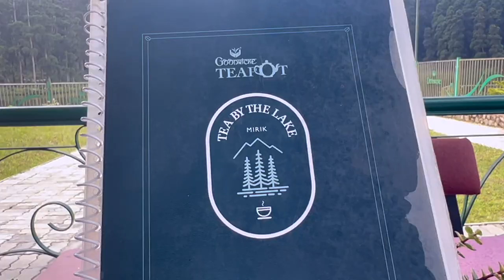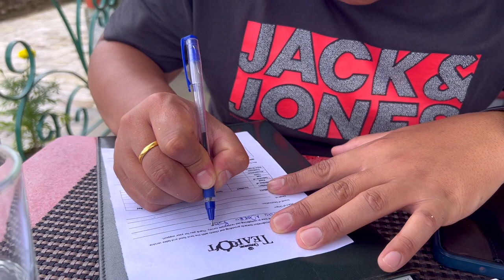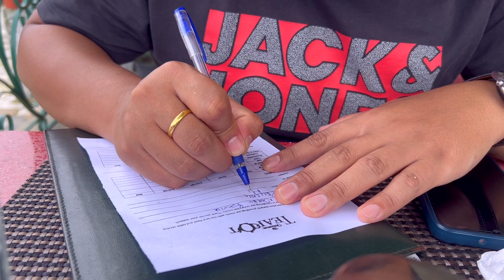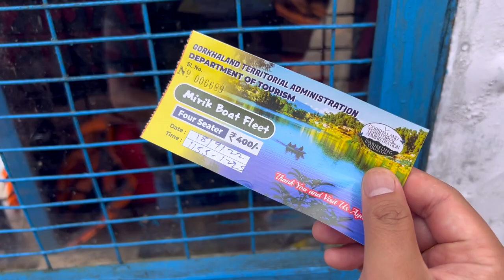Mirik Swiss Cottages Part 2 | Breakfast In Goodricke Teapot | Boating in Mirik Lake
Here’s the continuation of our stay and all the fun things we did in Mirik.
Hope y’all will enjoy watching it.
Thank you YouTube fam 😊🫰🏻🫰🏻

Watch:

 • Ensemble — gbry.s...
Watch:
 • Falling — Declan ...